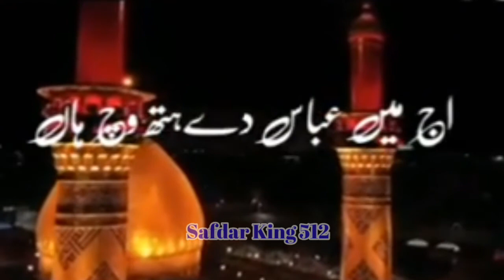New Whatsapp Status | Safdar Shaheen Zakri Status | Majlis Status